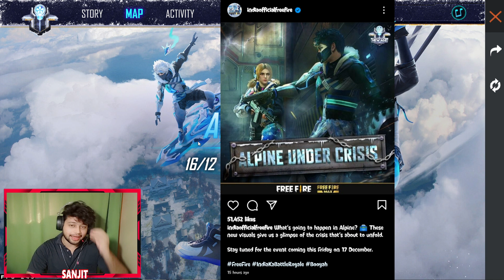Alpine Map Kab Aayega | Free Fire Alpine Map Date | 16 December Free Fire Event | FF New Event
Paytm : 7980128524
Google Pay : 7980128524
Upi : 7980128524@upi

ff new age events
ff new event
ff winter invitational
ff new age events calendar
ff alpine map kab aayega
ff alpine map
ff new map alpine
ff new age map
ff new map
ff new map kab aayega
ff new map event today
ff new map today
ff new map kaise khele
ff new map date
ff new map release date
sanjit gaming